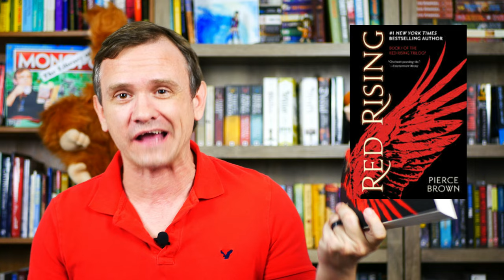Red Rising Review! || Red Rising #1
My review of Red Rising, the first book in the Red Rising Saga by Pierce Brown.  We buddy read this on my channel as part of Feb Rising, a readalong of the series!  Classical reference and short sentences abound!

For the generous souls who wish to bestow upon me the blessing of books!